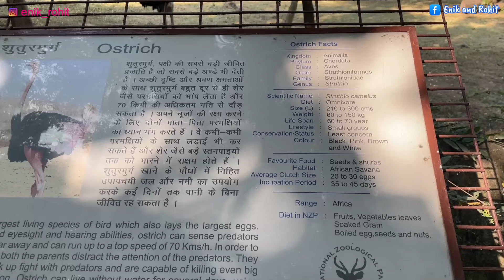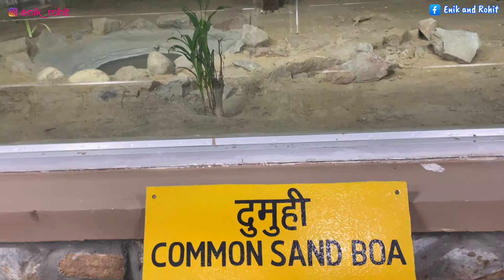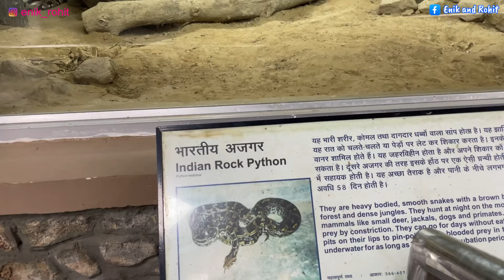Penonton Kecewa!! Ternyata Seperti Ini Kebun Binatang Di India